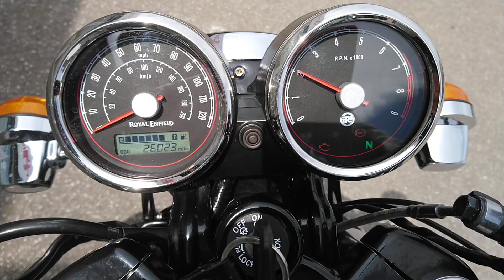ROYAL ENFIELD CONTINENTAL GT 650 IN CHROME , NOW IN STOCK AT CHORLEY YAMAHA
2019 Royal Enfield Continental GT 650 in chrome,  just 2,602 miles, balance of the 3 year warranty, 1 private owner, superb, in stock at Chorley yamaha, call on 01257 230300